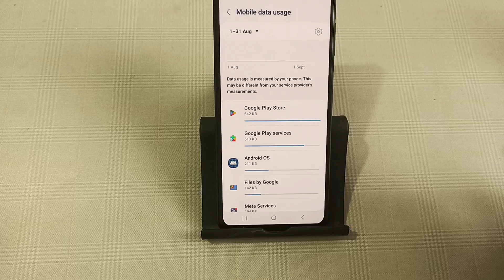how to enable data uses in Samsung galaxy M15, data uses enable kaise karen